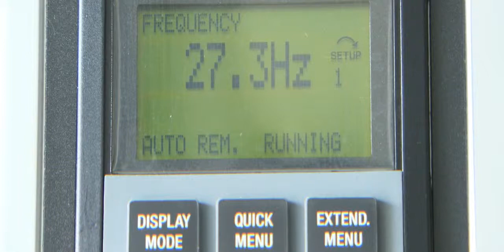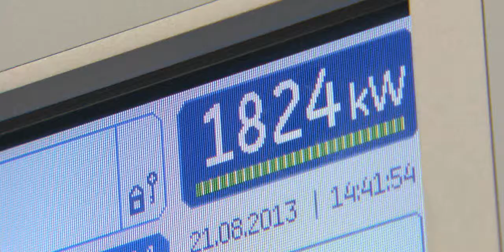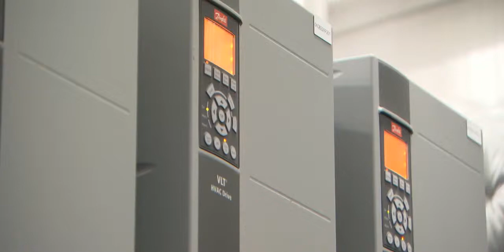Eneco's gasgestookte warmtekrachtcentrales voor schone, betaalbaare én efficiënte en veilige warmte.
In Eneco's duurzame strategie is een belangrijke rol weggelegd voor  gasgestookte warmtekrachtcentrales. Deze leveren warm water aan diverse warmtenetten in Nederland. Dit water wordt zowel gebruikt voor het verwarmen van huizen als ingezet als tapwater voor badkamers en keukens. Het is niet alleen schoon en betaalbaar maar ook efficiënt en veilig.